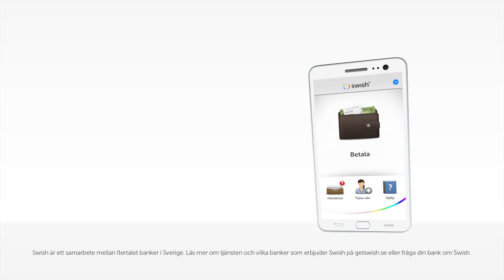Swish - Buffet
Med Swish skickar vi pengar till varandra direkt med mobilnumret, vi swishar. Anslut ditt mobilnummer till ditt bankkonto så att betalningar kan ske direkt, när du vill och var du vill.

Du betalar enkelt genom att ange mottagarens mobilnummer - du behöver inga kontonummer för att skicka pengar. Betalningarna godkänns med hjälp av Mobilt BankID, det gör det lika säkert som i internet- och mobilbanken.